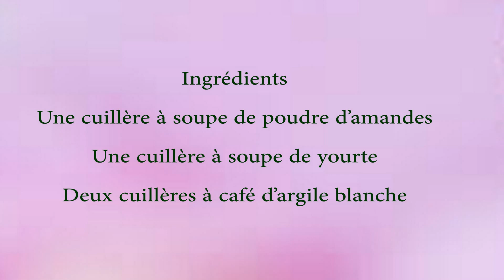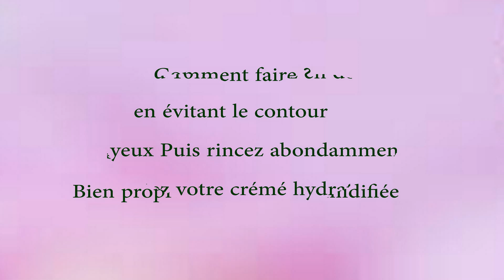gommage pour avoir peau douce ?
La poudre d’amande élimine les cellules mortes en douceur
Et donne une texture soyeuse à la peau
La yourte contient de l’acide lactique qui nettoie naturellement la peau
L’argile blanche :
 absorbe et régularise les excès de sébum
Et adoucit la peau
Idéale pour les peaux normales ; mixte ; grasses